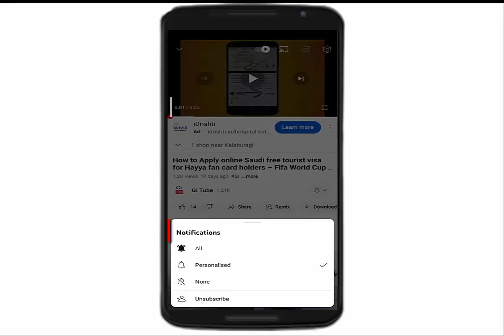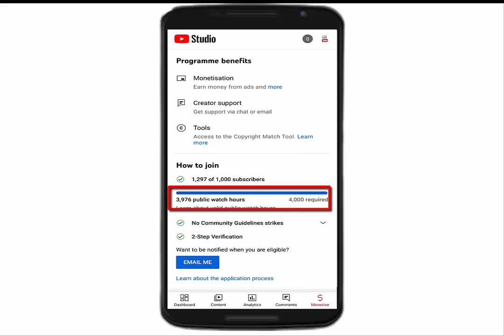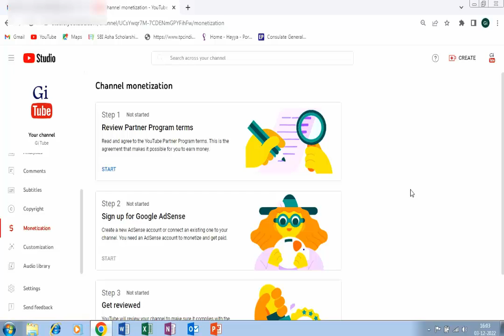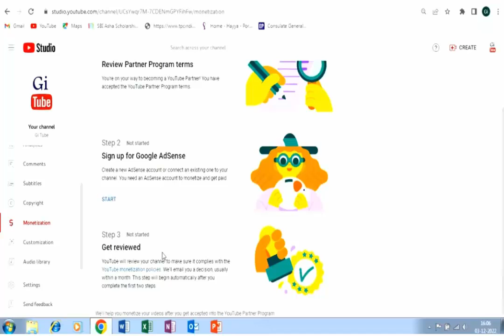YouTube Monetization Target Completed 1000 Subscribers & 4000 Hours Watch Time II Gi Tube